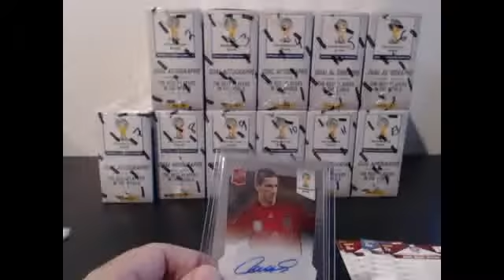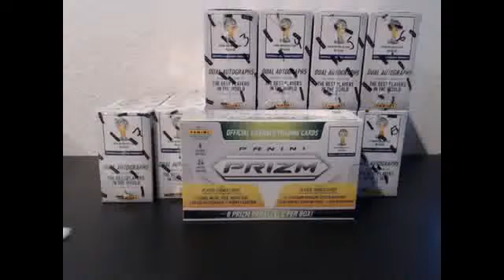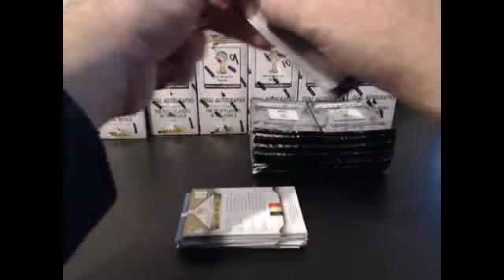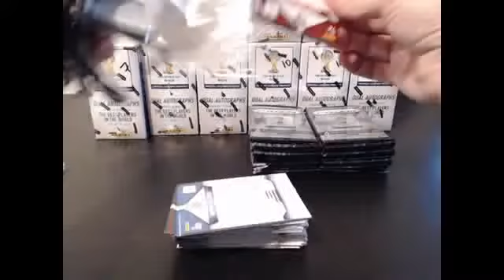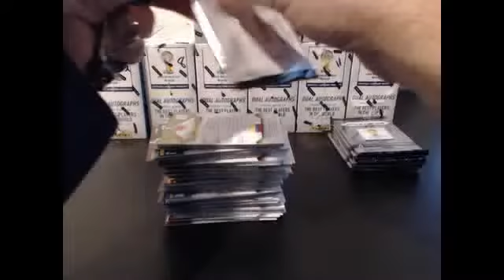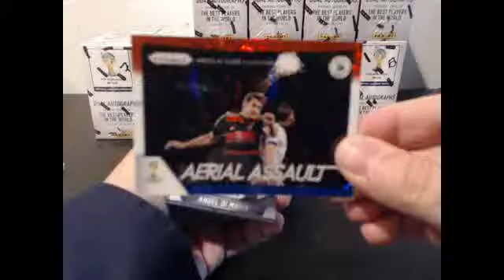PYC CASE BREAK #83, FEB 18, 2015, PART 2 OF 3